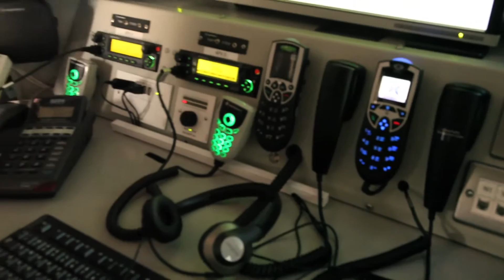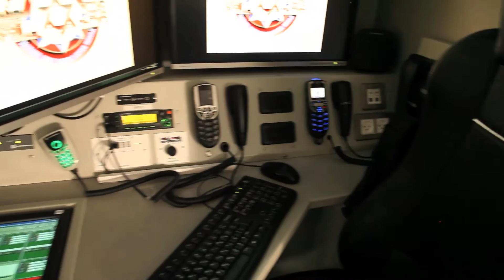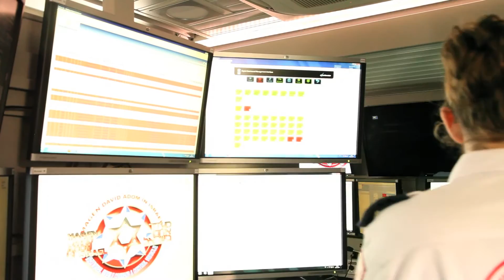Magen David Adom Mobile Command and Control Vehicle, Israel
Irene Aharon, Paramedic and Dispatcher with Magen David Adom (MDA) shows Dr. Mona Khanna, Medical Contributor. FOX News Chicago - around the most advanced Command Truck in the world which was planned, developed and built for the MDA. The National Command and Control Vehicle is built on the frame of a truck and fitted out in the UK with equipped and is now one of the most advanced technology system vehicles in Israel. The vehicle will serve to save lives in Israel in situations of a national disaster during which the communications systems will break down.

16 meters long, 4 meters wide, weighing 32 tons, with a generator attached and a petrol tank with over 900 liters of fuel -- these are just some of the things characterizing the Command vehicle which is the most advanced in the world, and the only one of its kind which was built specially for the MDA teams. Amongst other things, the advanced truck is equipped with cameras which are carried at a height of about 19 meters, and can see over a larger area. Fully equipped MDA Dispatch centres have been set up inside the Command Truck and will be able to give a response to calls in the different disaster areas, as has a meeting and board room equipped with the most advanced technology and more. Above all the Command Truck will enable the MDA teams in the field to use the communications systems, the cellular and internet systems, even in situations when the communications systems break down, as happens in incidents of large disasters. Thus, the MDA teams will be able to continue to function almost without any disturbance and in the most efficient manner in order to save lives.

The special truck was built in England, on the skeleton of a DAF lorry which was acquired in Holland. In England, the professional and experienced team built onto the truck a range of technology and computer systems -- which turned the truck into a mobile Dispatch centre, which enables a response to any situation. The special truck is now being studied by rescue organizations all over the world, with the purpose of reproducing its success and building trucks of this kind in additional places.